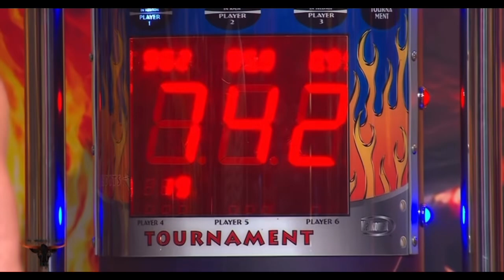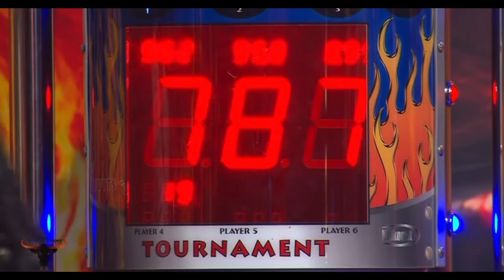Ras Mista Fyah - entrevista Toro loco tv show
Check!
El Toro Loco tv-show Miami. On YouTube for complete video!🔥❤️‍🔥✨👏🏻🫶🏻
Me luv u people!!!
One Fyah 🔥☝🏻